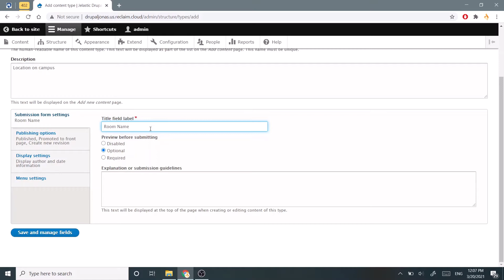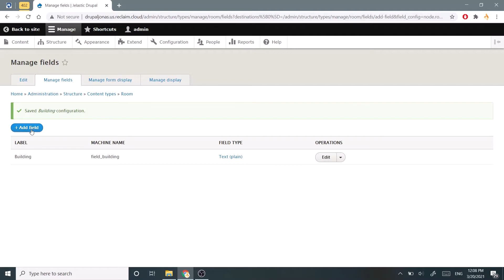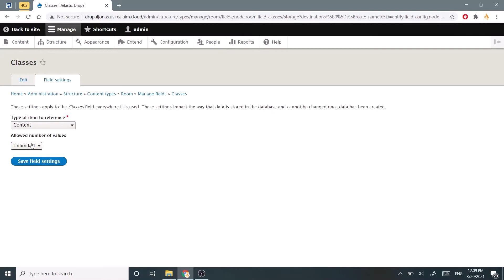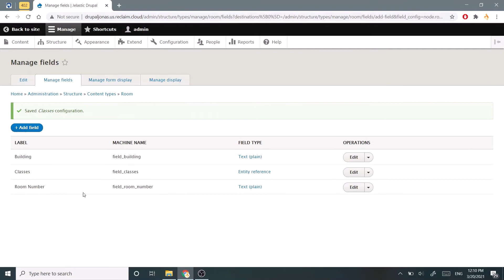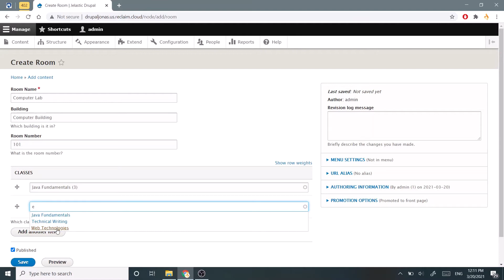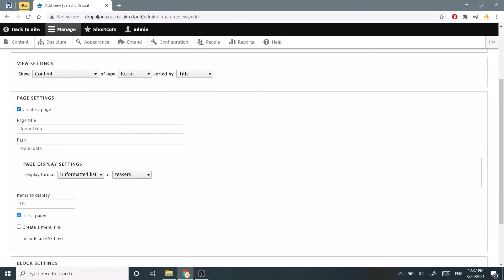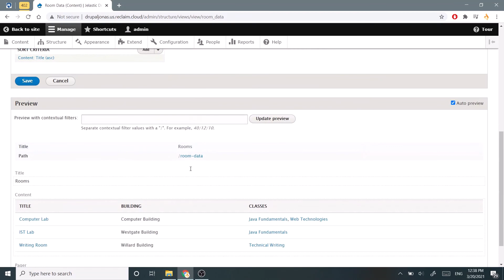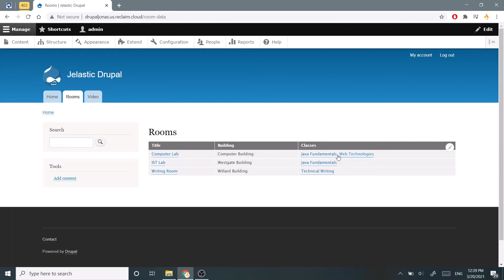Entity Referencing and Views in Drupal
One important aspect of creating content types in Drupal is "entity referencing". This links two entities together and makes way for a lot more opportunity.

To view our data, we'll want to create a new "View".

Just watch the video. I explain it all there :)